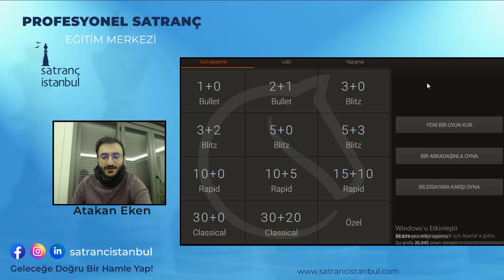Pratik Saati | Lichess Blitz Pratik 2300+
Satranç İstanbul olarak Kadıköy ve Maltepe'deki şubelerimizde satranç eğitimi vermekteyiz. 5 yaş grubundan yetişkine grubuna kadar her seviye ve yaşa uygun eğitimimiz bulunmaktadır. İster online ister fiziksel eğitimimizden faydalanabilirsiniz.

İnstagram adresimiz:   / satrancistanbul

Facebook adresimiz:   / satrancistanbul